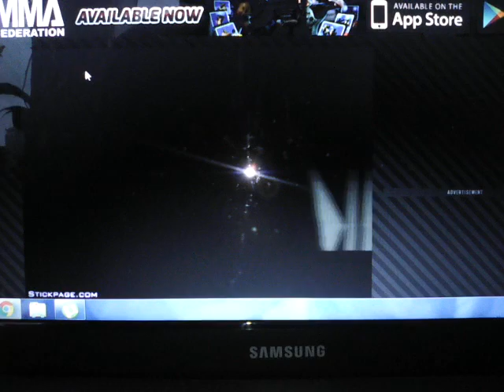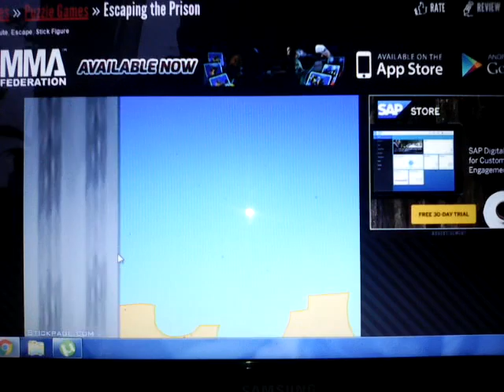Playing escaping the prison